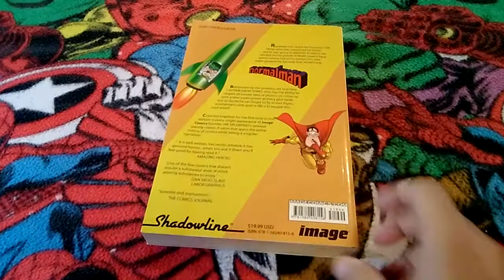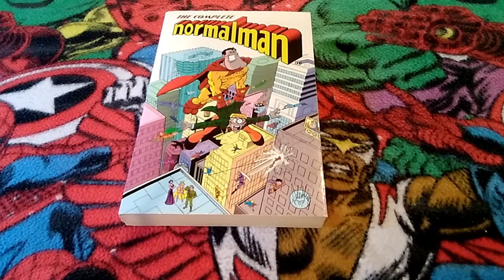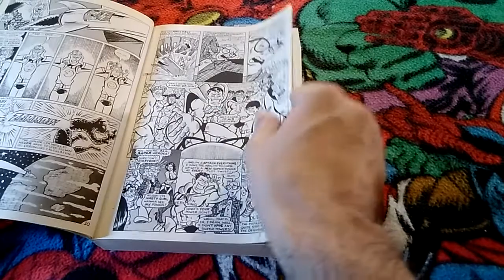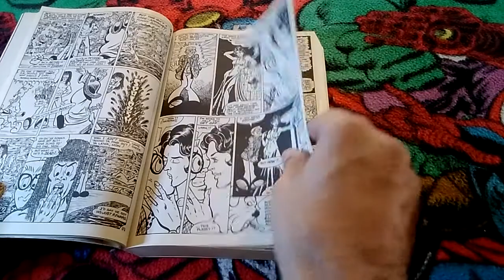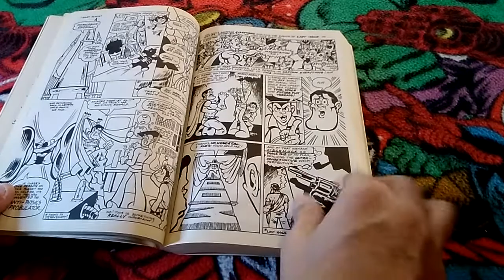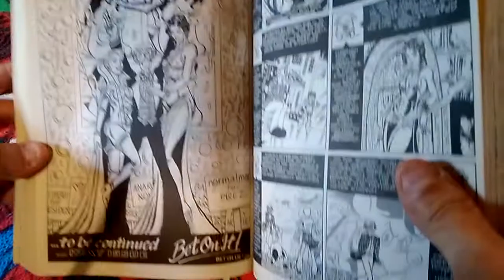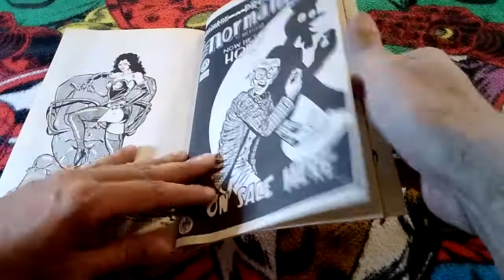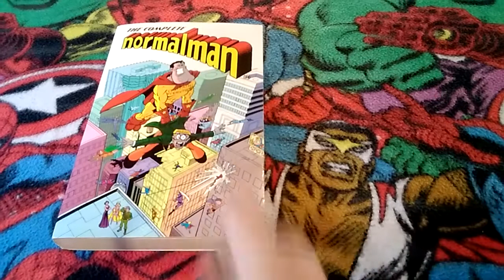Normalman TPB showcase Image edition Showcase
Before Shadowhawk,before he helped turn Image comics into the place to be for indie comic creators,Hell before Guardians of the Galaxy,Jim Valentino created Normalman. Which functioned as an homage and parody of superhero comics. This TPB published by Image collects pretty much every appearance of Normalman.